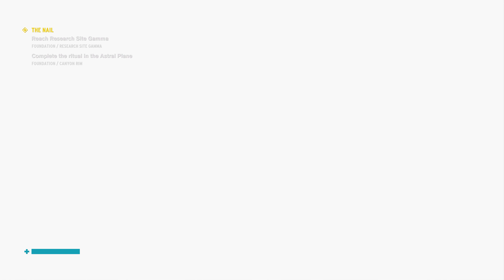CONTROL ULTIMATE EDITION - 100% Walkthrough No Commentary - Part 18 [4K 60FPS PS5]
Franchises:Control
Genres:Action, Adventure
Platforms:PC, PlayStation 4, Xbox One, Nintendo Switch, PlayStation 5, Xbox Series X|S
Developers:Remedy
Publishers:505 Games
Release Date:August 27, 2019